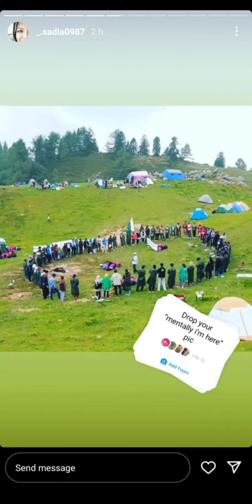Tour with Youth Impact -